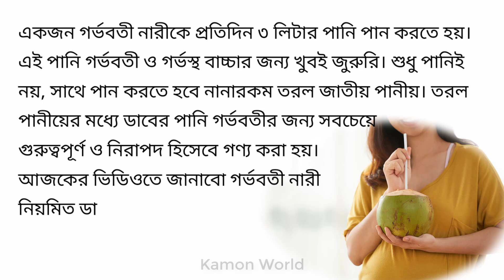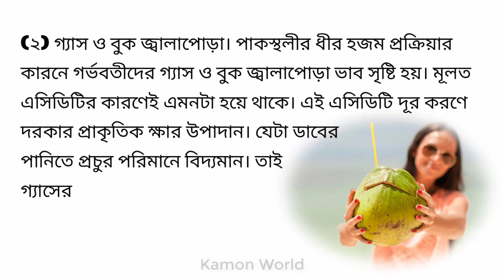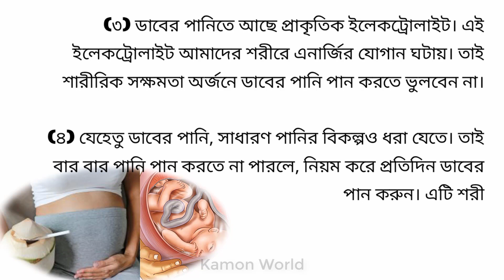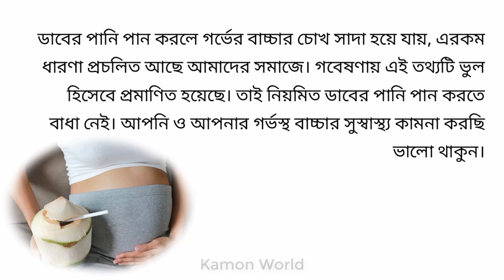গর্ভবতীর জন্য ডাবের পানি পান করা নিরাপদ কিনা? | gorvoboti daber pani.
আল্ট্রাসনোগ্রাফি

সিজার

gorvokalin sohobas,
gorvabosthay kostokathinno,
gorvokalin sohobas,
gorvabosthay kostokathinno,
গর্ভবতী অবস্থায় ডাব খাওয়া,
গর্ভবতী মায়ের ডাবের পানি,
গর্ভবতী মায়ের জন্য ডাবের পানির উপকারিতা,
গর্ভবতী মায়ের জন্য ডাবের পানি,